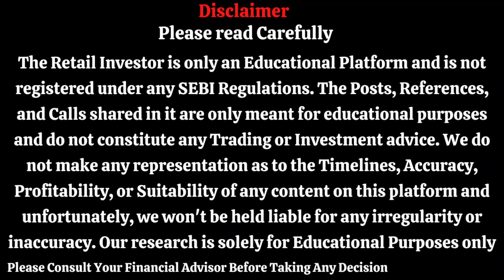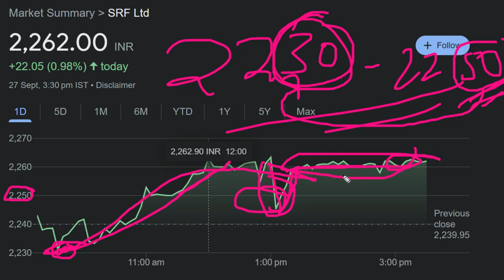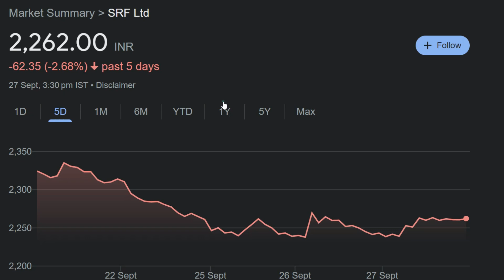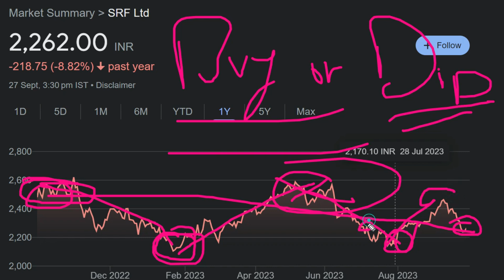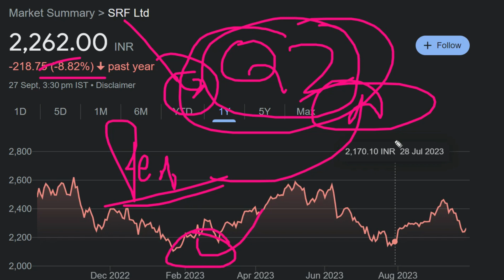SRF Share Latest News || SRF Share Analysis